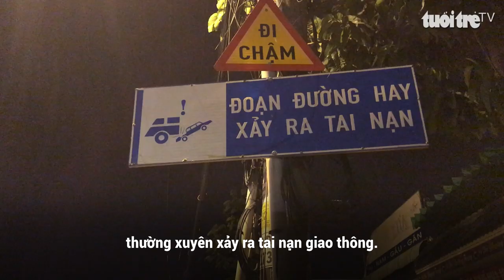Tăng cường kiểm tra xe, tài xế để giảm tai nạn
Ngày 17-10, Phòng Cảnh sát giao thông đường bộ - đường sắt (PC08, Công an TP.HCM) cho biết nhằm đảm bảo trật tự an toàn giao thông những tháng cuối năm, đơn vị mở đợt tổng kiểm soát, kiểm tra các xe từ 15/10 đến hết 14/12.